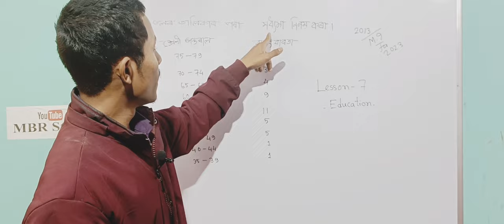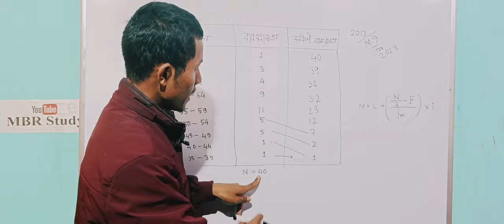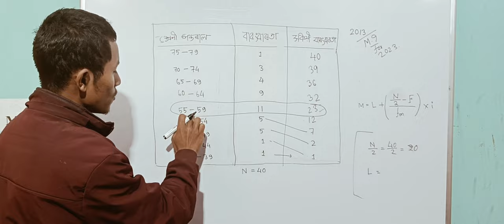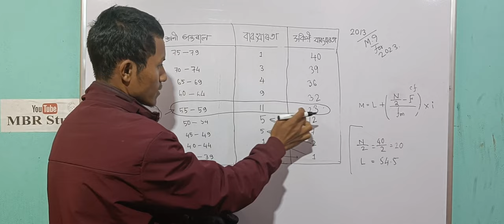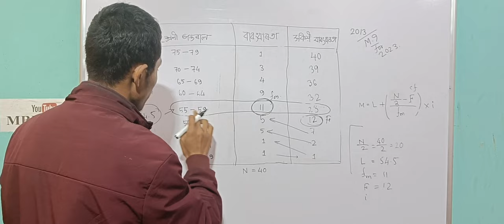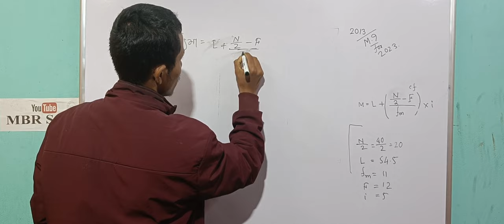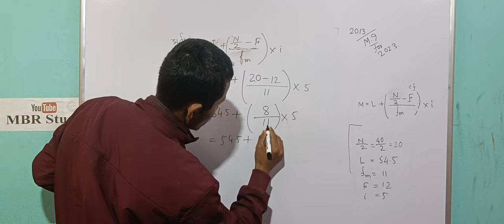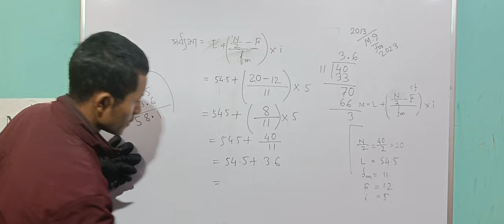Class:-12 !! Education🔥 (Lesson-7),Median for Assamese madium 💯. 🔥 H.S finnal 2023🔥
asssames medium
.🔥most important for H.S finnal 2023🔥

Mithun Barman Maths Teacher
Mithun Barman
Attention ▶️

Hallo students small mistake don't mind...🙏
..education galaxy class 12 maths

etoos education class 12 maths

education galaxy class 12 maths 2023

education baba class 12th math

answer key

ethiopian education grade 12 maths unit 1

ethiopian education grade 12 maths unit 2

ethiopian education grade 12 maths unit 3

xylem learning class 12 maths integrals

education class 12 statistics

education class 12 chapter 1

education class 12 suggestion 2023

education class 12 chapter 7 assamese medium

education class 12 chapter 1 question answer

education class 12 chapter 2

education class 12 chapter 3

education class 12 chapter 7

education class 12 test suggestion
class 12 education math's means
Assamese madium education
median 12 education, class 12 education mean median
bright Education Centre, median class 12, education class 12 median, find out median class 12, what is median compute median from the following distribution table, what is median, hs class12 median, assamese class 12 education median, assamese median, assam class12 median, mode, mean, median, mood mean median
Class 12!! Education, lesson:-7, M... মাধ্য, মধ্যমা আৰু বহুলক Mean, Medi... How to find out Mean by Long Me... HS 2nd Year Education/Education... খতিয়ানের মাধ্যমে জমির মালিকানা বে. H.S 2nd YEAR||EDUCATION||KOTH... Important Question Answer/H.S 2. How to prepare a Frequency Distri... Education For Class 12,HS 2nd Ye... HS Final Pre final 2022-23|Nagao...

Class 12 Philosophy Unit 7 Part 1...

অসম quartile deviation চতুর্থক বিচ্যু.

Education (12 Arts) "Graphical Re...